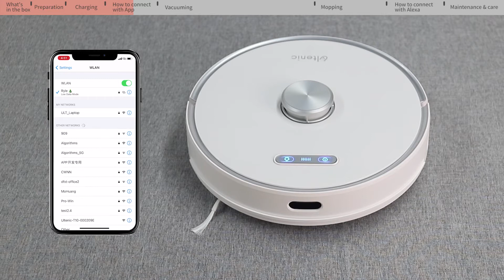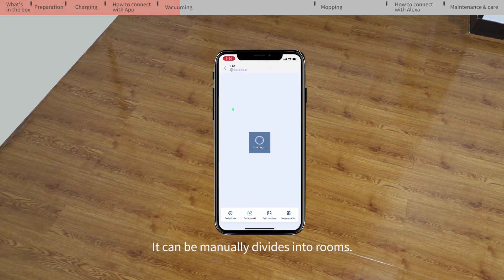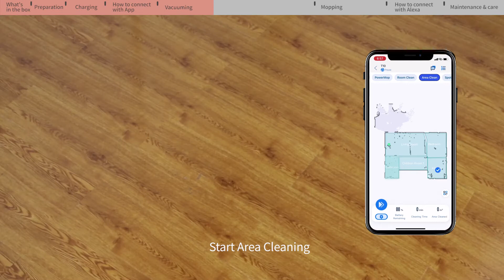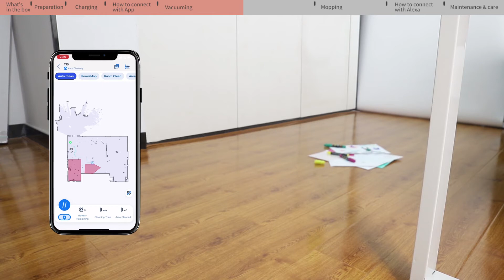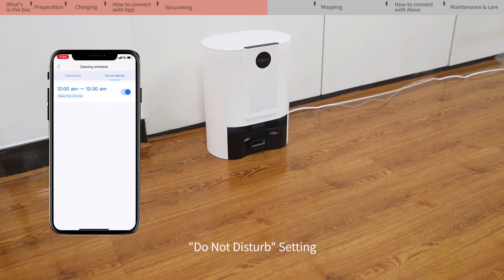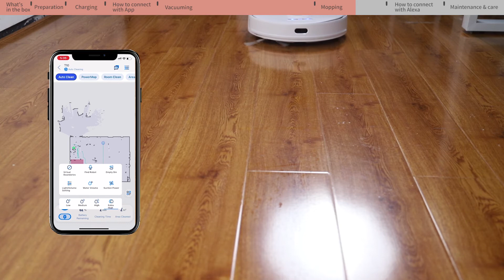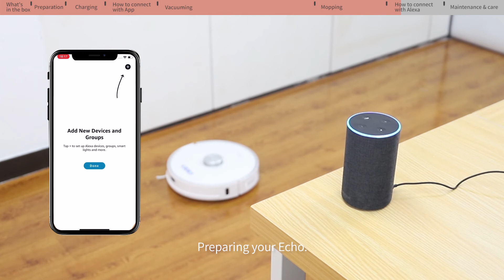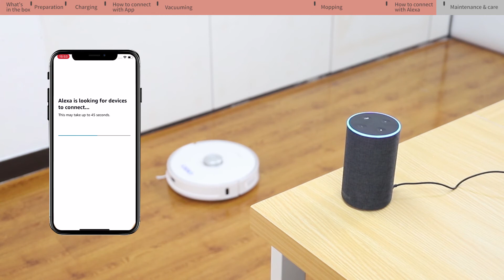How To Use Ultenic T10 Self-Empty Robot Vacuum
In this video, we will share some tips about how to set up,  maintain and clean our Ultenic T10 robot for better experience. To make it do the cleaning for you best!